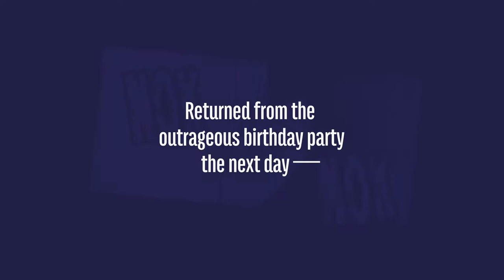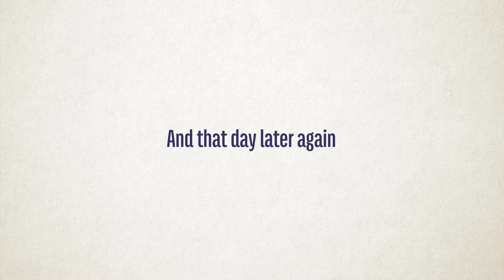boys over flowers #16 The Iron Woman came out!!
Tsukushi is invited to Domyoji's birthday, and finally meets Tsukasa's mother!　Tsukushi's weed spirit melts at the cold treatment of the poor...!

2:45 ～
See "Tsukushi's mother's highest level of saltiness".

Please look forward to both nostalgic people and first-time people.